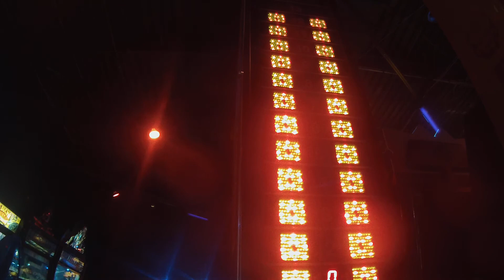BIG HAMMER GAME 2016